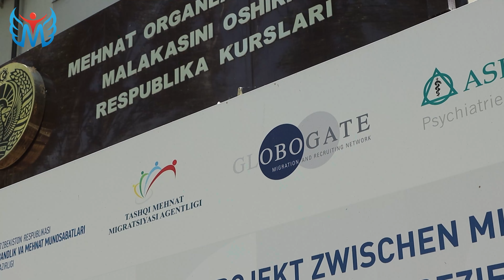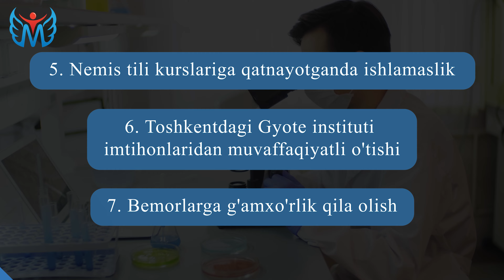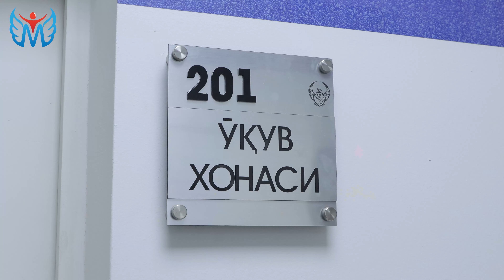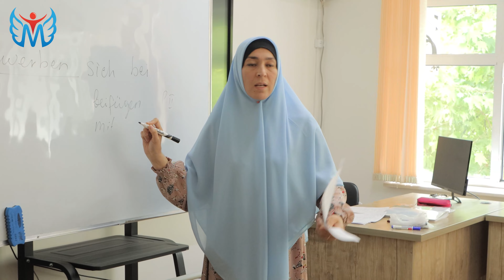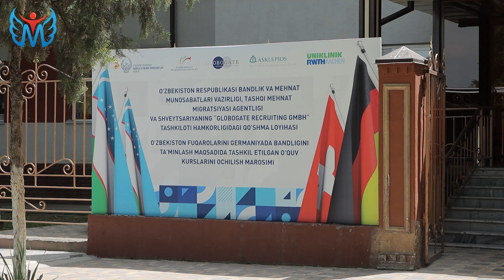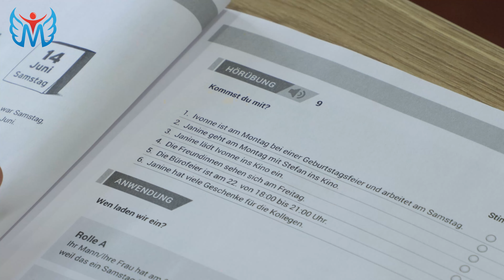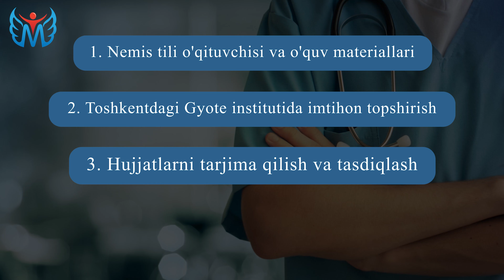ГЕРМАНИЯГА ИШГА КИМЛАР БОРА ОЛАДИ?